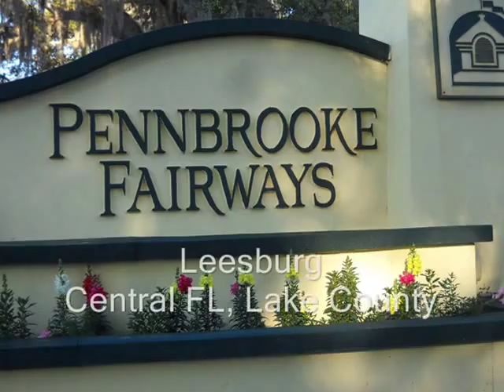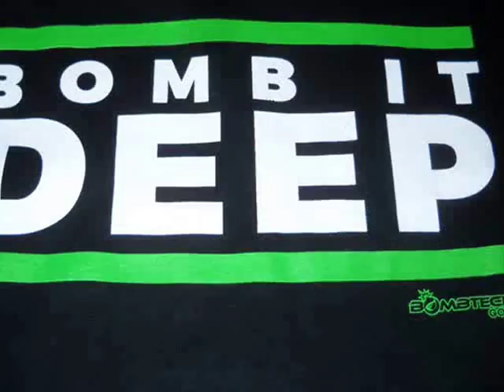Pennbrooke Fairways Golf Course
My latest Video ...at Pennbrooke when we had our last cold front roll through...Enjoy the video !